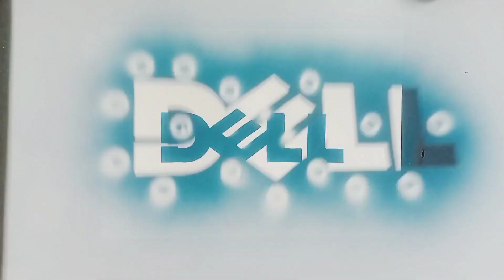DELL | Spray Paint Logo Artwork | Dell Technologies